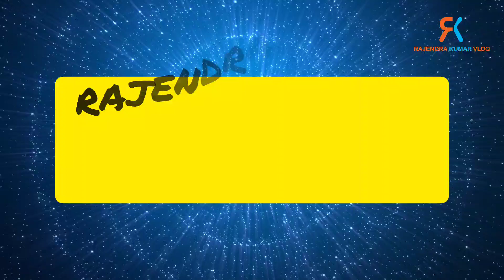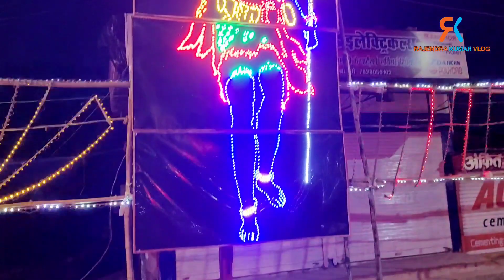बहुत सुंदर दुर्गा पंडाल 2023 | वैष्णो देवी | खुर्सीपार | Bhilai | Chhattisgarh | RAJENDRAKUMARVLOG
☺ RAJENDRA KUMAR VLOG